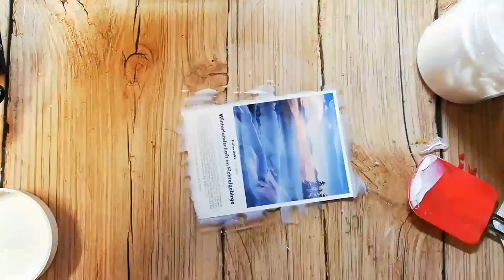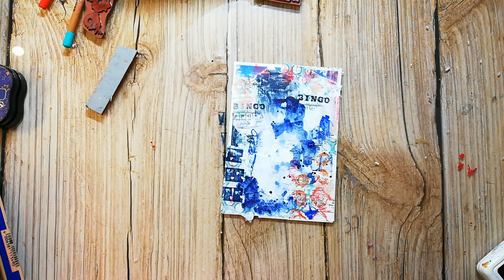Mixed Media Collage Process - Art Journal Page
I'm sharing a quick process video today of a mixed media collage.

Supplies
Rubber Dance Stamps:

Gesso
Archival ink
StazOn Ink
Faber-Castell black watercolor pencil
Sizzix Tim Holtz Leaves Thinlits
Koh-I-Noor Pastel Pencils
Stabilo Woodys
Derwent Watercolors (in the Ezigoo box)

You can try skillshare for 2 month for free with this code: igamb3817

You can play in the monthly challenge or have the chance to win some stamps! The design team also shares a lot of beautiful projects to keep you inspired!